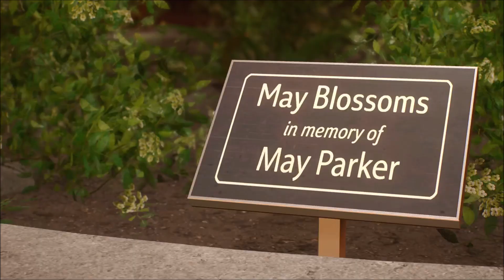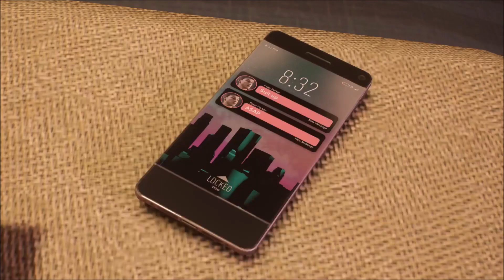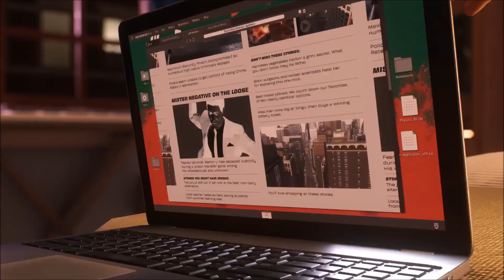Marvel´s Spider Man 2 (PS5) - 04 Peters neuer Job! (Deutsch)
Die Spider-Man Peter Parker und Miles Morales kehren in einem spannenden neuen Abenteuer aus der von der Kritik gefeierten Reihe zu Marvel's Spider-Man auf PS5 zurück.